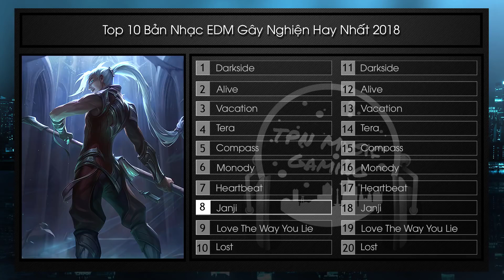Top 10 Bản Nhạc EDM Giúp Bạn ''Yêu Đời'' Hơn | Nhạc Điện Tử Gây Nghiện Hay Nhất 2018 | TPN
★ Chào Đón Bạn Đến Với TPN Music Gaming★
★Top 10 Bản Nhạc EDM Giúp Bạn ''Yêu Đời'' Hơn | Nhạc Điện Tử Gây Nghiện Hay Nhất 2019 | TPN
● Video cover TPN Music Gaming ✔
● Program: Photoshop + Camtasia
★ Theo dõi TPN Music Gaming ✔:
01. Alan Walker - Darkside (feat. Au_Ra and Tomine Harket)
02. lkson - Alive
03. Nightcore Damon Empero ft. Veronica - Vacation
04. Xomu - Tera
05. Vlad Gluschenko - Compass (Alan Walker Style)
06. TheFatRat -Monody ( Remix )
07.Heartbeat - Nightcore __ Hot Music Tik Tok 2017
08. Janji - Horizon
09. ▶[Nightcore] ★Love The Way You Lie  - Club Remix
10. Damon Empero ft. Timmy Commerford - Lost [ Outertone Release ] _ Electro House _ _ No Copyright _

© If any producer or label has an issue with any of the uploads please get in contact  and it will be deleted immediately (this includes artists of the images used). Thank you!
● Nếu có bất cứ thắc mắc, khiếu nại nào về bản quyền hình ảnh cũng như âm nhạc có trong video mong chủ sở hữu liên hệ trực tiếp với tôi qua địa chỉ Email: .
© TPN Music Gaming Youtube Partner ✔